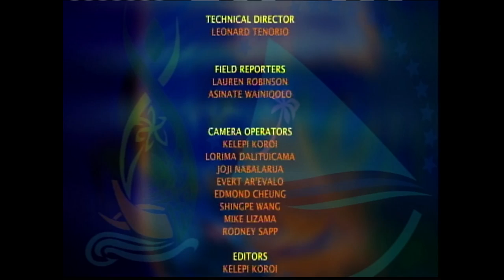FestPac Recap: DAY 4 (3 of 3)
Review each day's events and activities for the 12th Festival of Pacific Arts.

This daily show is produced by the FestPac Organizing Committee, distributed through KUAM.